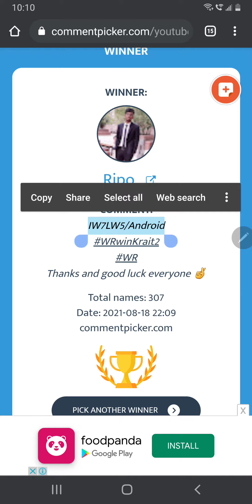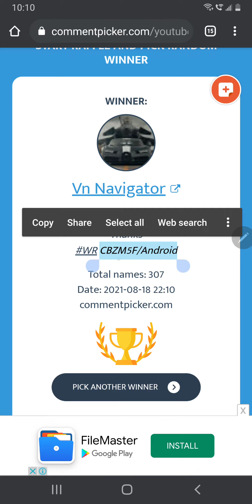5 krait Winners War Robots